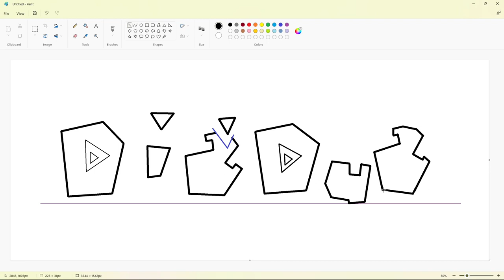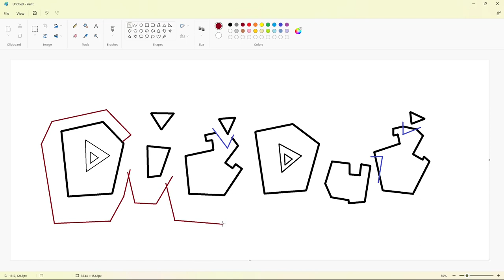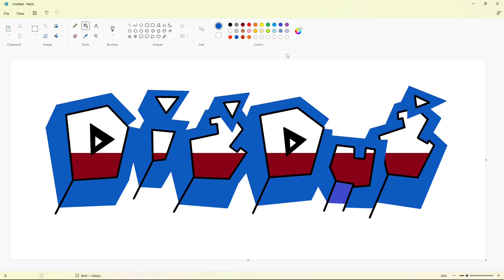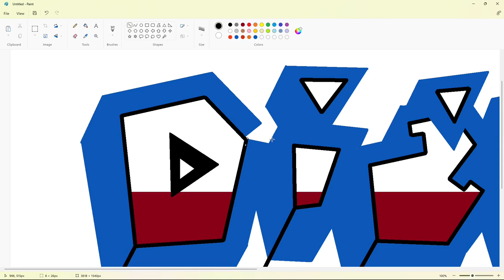How to draw the Dig Dug logo using MS Paint | How to draw on your computer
In this video, I will show you how to draw the Dig Dug logo on your computer using Microsoft Paint. Have Fun!